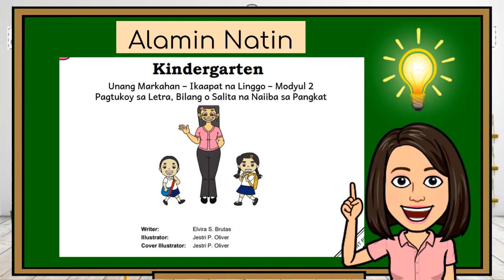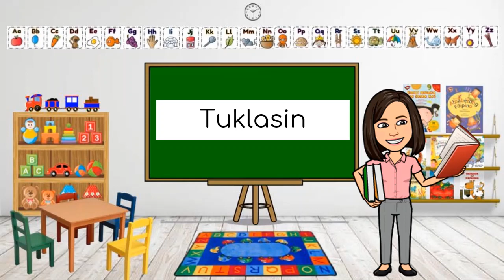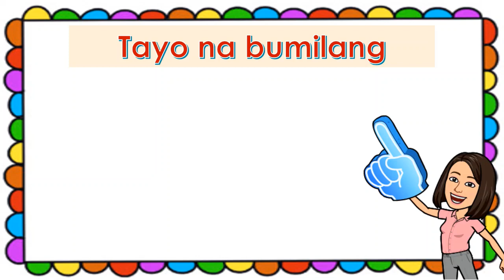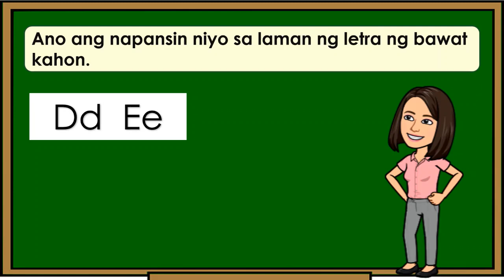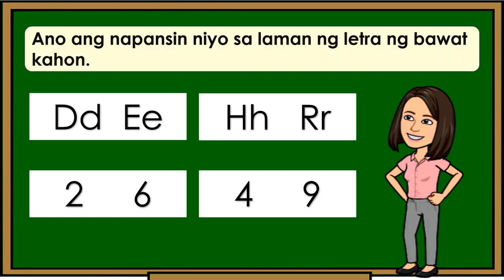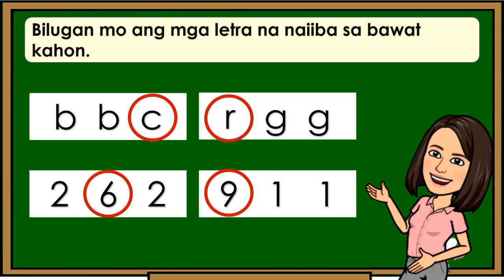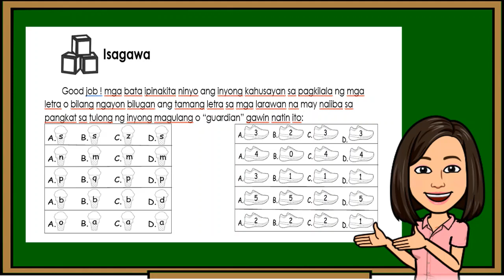Kindergarten Q1 Week 4 Modyul 2